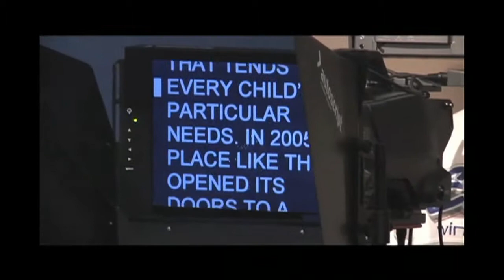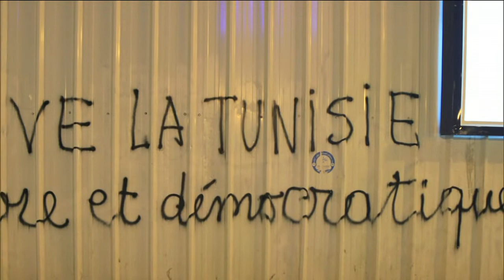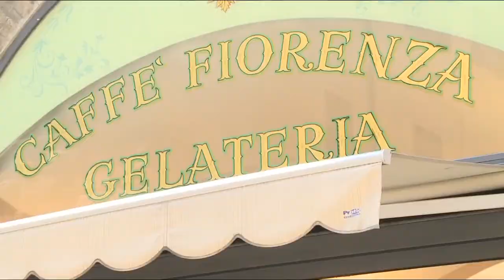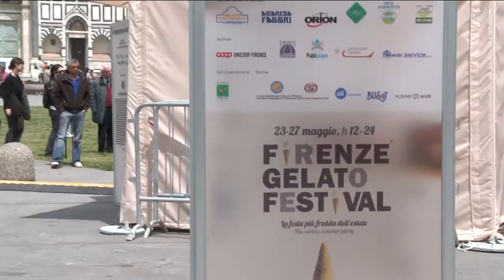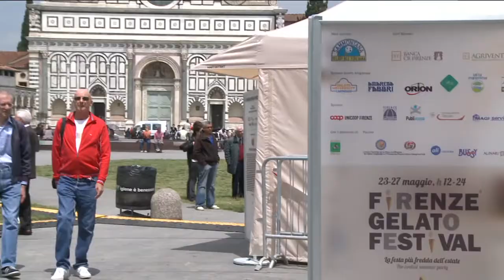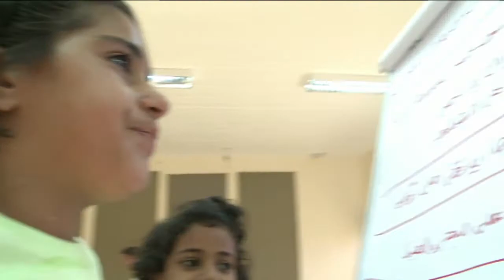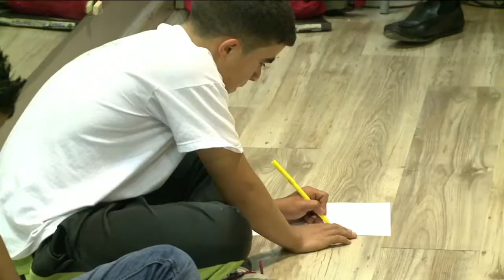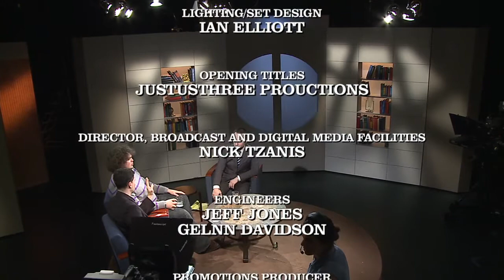International Student Reporting Trips